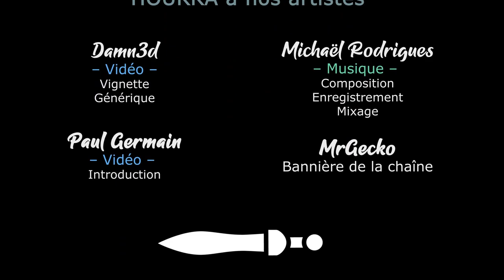RimWorld - EP35 - Où l'on agrandit notre base [FR][Gaelden]